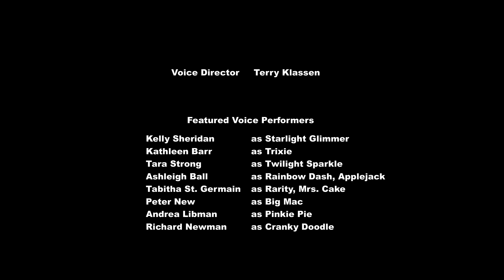How No Second Prances should have ended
Did I mention I really hate Trixie?

Also holy fuck I made a video!